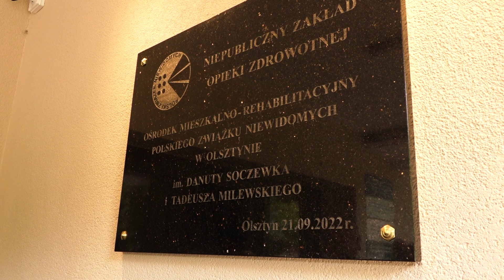Relacja z nadania imion Danuty Soczewka i Tadeusza Milewskiego olsztyńskiemu NZOZ OMR PZN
Nie byłoby ośrodka, gdyby nie inicjatywa pierwszego dyrektora – śp. Tadeusza Milewskiego i kontynuatorki jego myśli i inicjatorki rozwoju – Danuty Soczewka. 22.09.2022 r. Niepublicznemu Zakładowi Opieki Zdrowotnej Ośrodkowi Mieszkalno-Rehabilitacyjnemu Polskiego Związku Niewidomych w Olsztynie nadano uroczyste imiona Danuty Soczewka i Tadeusza Milewskiego.

To wielkie święto i uhonorowanie wkładu pracy, serca w wieloletnie kierowanie placówką.

Aktu odsłonięcia pamiątkowej tablicy dokonali Julian Osiecki, nadzwyczajny członek PZN-u i Andrzej Brzeziński, prezes ZG PZN-u; a poświęcenia – ks. Tomasz Łukasiuk, diecezjalny duszpasterz osób z niepełnosprawnością narządu wzroku.Wśród gości nie zabrakło przedstawicieli Marszałka Województwa Warmińsko-Mazurskiego, Prezydenta Miasta, PFRON-u, Warmińsko-Mazurskiego Sejmiku Osób Niepełnosprawnych, radnych i innych działaczy społecznych, a także dyrektorów i pracowników jednostek działających w obiekcie. W uroczystości wzięły też udział rodziny i bliscy zarówno p. Danuty Soczewka, jak i śp. Tadeusza Milewskiego.